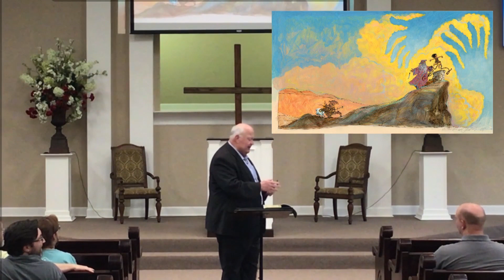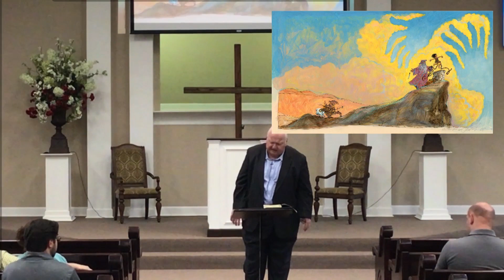June 28, 2023 – Sarah (Faith of Our Fathers Summer Series, w/ John Killian)